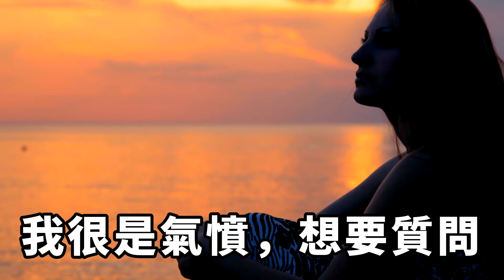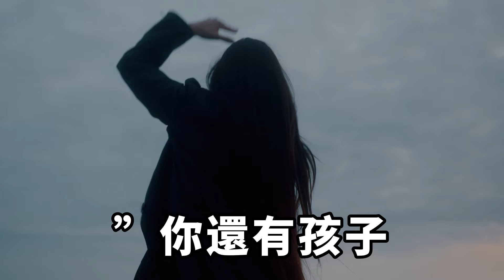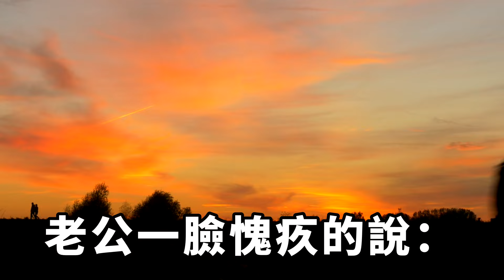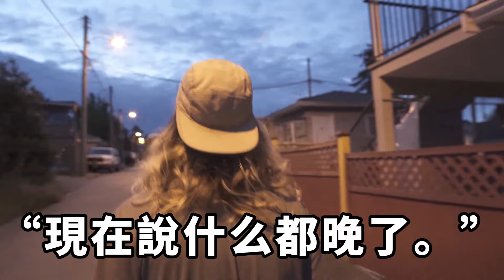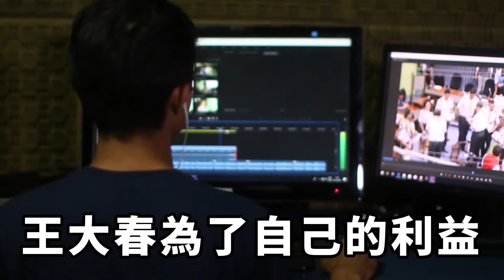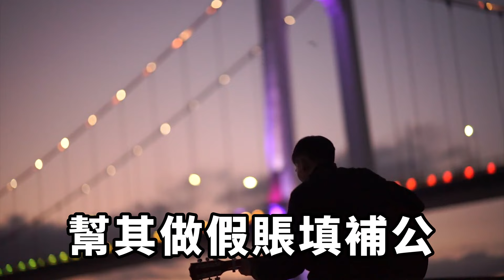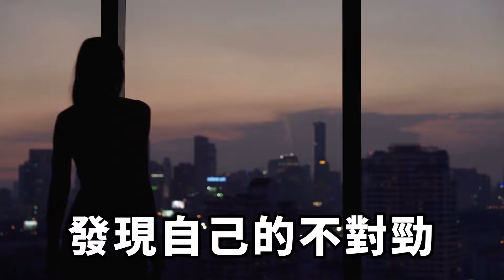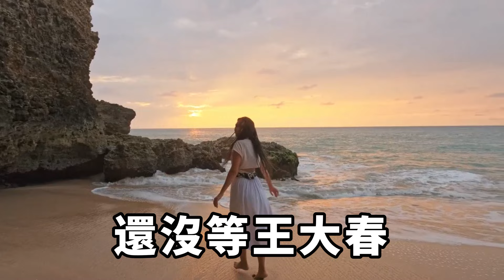剛生完孩子的我很是虛弱，婆婆很貼心幫我物色了月嫂，誰知竟是引狼入室，隨後我一個操作，婆婆和月嫂直接從我家消失！【一濟說】落日溫情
剛生完孩子的我很是虛弱。婆婆也是很貼心的提前幫我物色了專業月嫂，我很感謝婆婆對我這麽好。月嫂是婆婆老家一個30左右的離婚女人叫王翠，我看幹活做事挺麻利的，又是婆婆找的，我很是放心。誰知竟是引狼入室！家庭